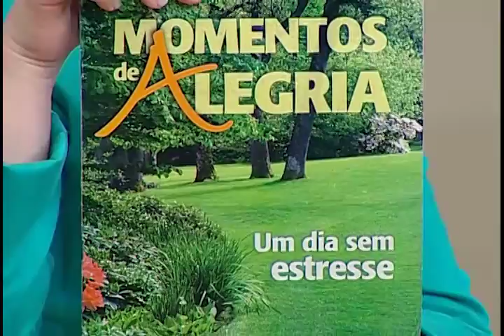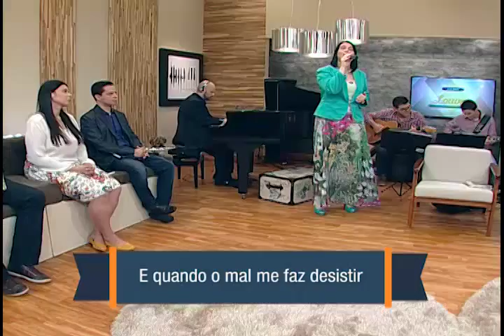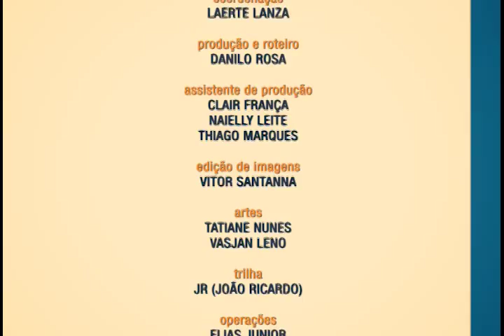Feliz Sábado com Fernanda Lara 10/07/15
Programa Feliz Sábado de hoje é apresentado novamente pela cantora Fernanda Lara. Ela comanda nosso culto de pôr do sol e te convida para junto com a presença de amigos louvar a Deus com muita música e leitura da palavra! Um Feliz Sábado pra você!